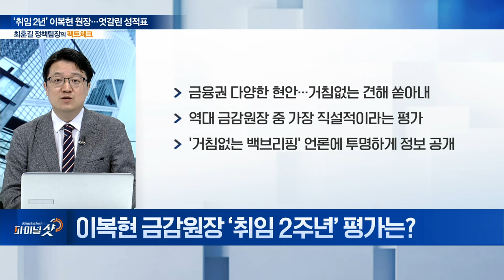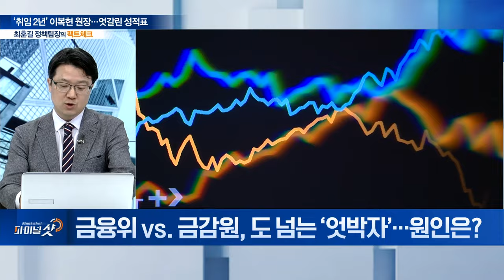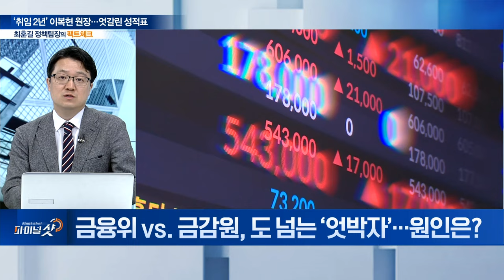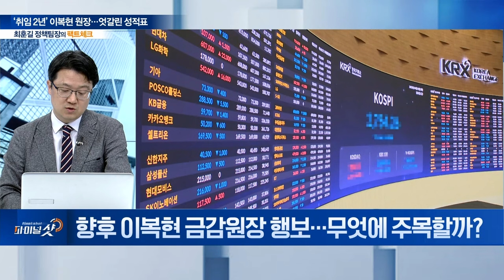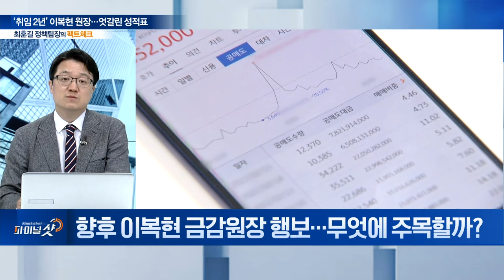‘취임 2년’ 이복현 금감원장... 엇갈린 성적표 | Final Shot (20240604)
Q. ‘취임 2주년’ 이복현 원장 기자회견... 내용은?
Q. 이복현 금감원장 ‘취임 2주년’ 평가는?
Q. ‘소통’ 광폭 행보 돋보인 이복현... 반발도 컸다?
Q. 이복현 금감원장 ‘취임 2년’... 시장 평가는?
Q. 금융위 vs. 금감원, 도 넘는 ‘엇박자’... 원인은?
Q. 향후 이복현 금감원장 행보... 무엇에 주목할까?
Q. 6월 공매도 토론회 개최... 재개 시점 밝힐까?
Q. 상법 개정 토론회... 관전 포인트는?